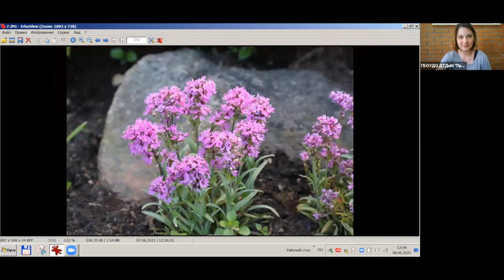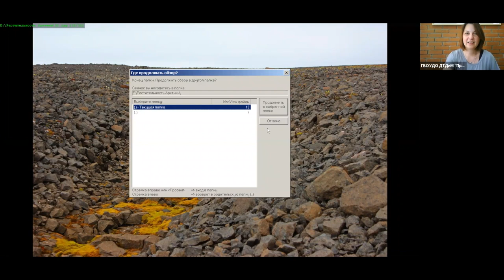Сфера.Растительный мир Арктики